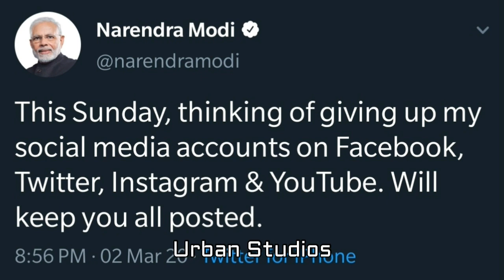மோடியின் பலே திட்டம்! உதறலில் பிரிவினை சக்திகள்!